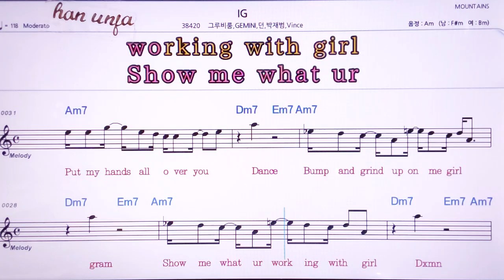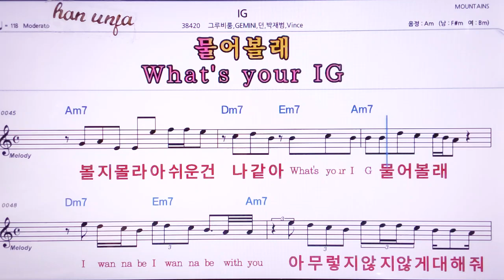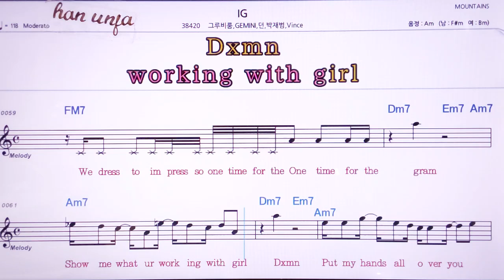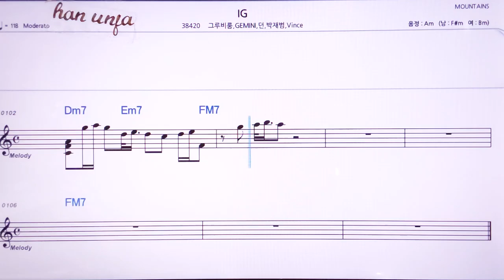💖IG/그루비름*덴*박재범 외 👍MR,노래방, 악보, 코드,Karaoke With Sheet Music